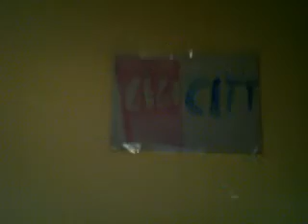My LEGO City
This is my LEGO City. The following sets are used and there will be more:

I use the LEGO City Police Command Center as my Police Station. And I don't want to see any bullshit comments saying that some of my stuff is built wrong. Enjoy!